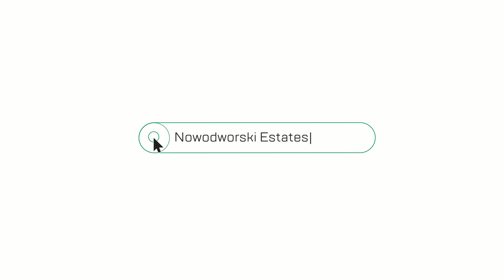Mieszkanie na sprzedaż, Bielany Wrocławskie, ul. Ogrodowa